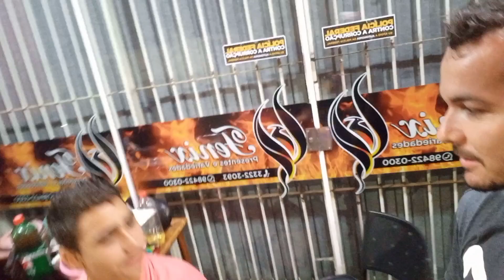Se não fosse Filmado ninguém acreditaria um capote instantâneo kkkk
Já deixa seu líke